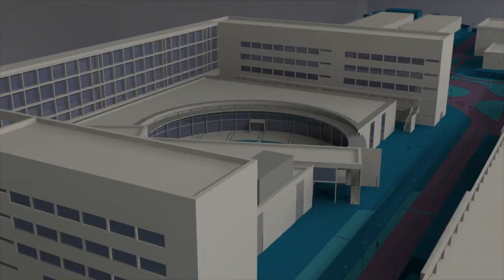Nuevo hormigón translúcido con impresión 3D - Noticia @UPVTV, 11-10-2021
Dos investigadores de la Universitat Politècnica de València (UPV) –José Ramón Albiol Ibáñez y Miguel Sánchez López- han diseñado y patentado un nuevo producto que promete revolucionar sectores como el de la construcción. Se trata de HTRANS, un hormigón translúcido pionero a nivel mundial, que permite incorporar en su interior diseños impresos en 3D con una resina transparente y crear fachadas, pavimentos, etc. a la carta.